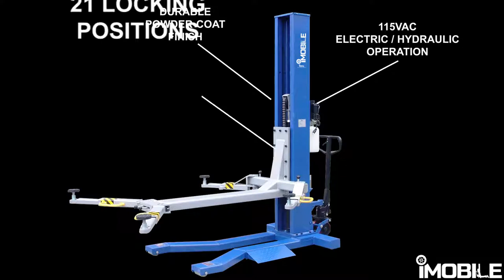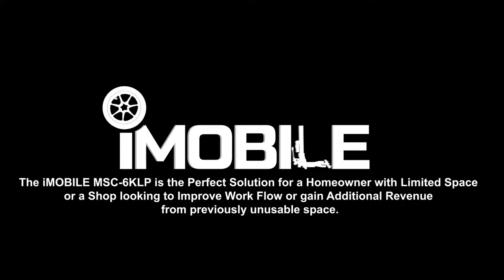MSC 6KLP iMOBILE Lift by iDeal